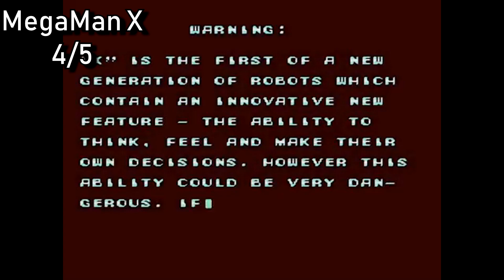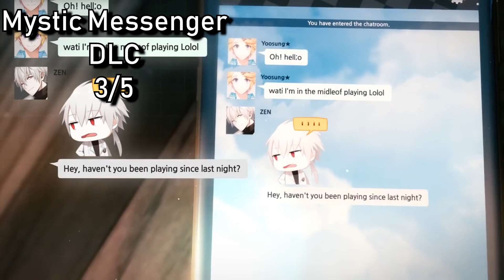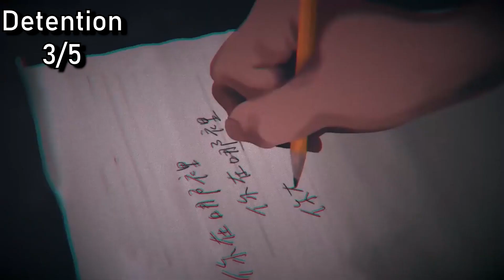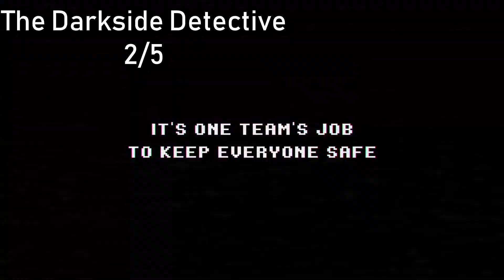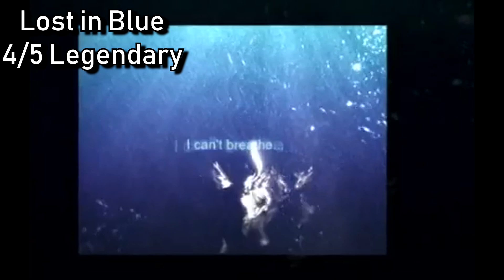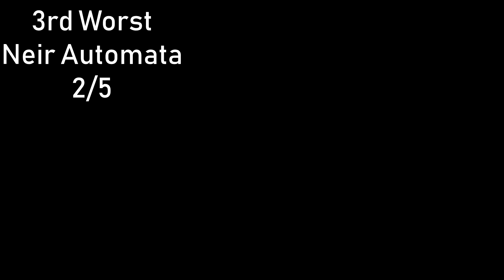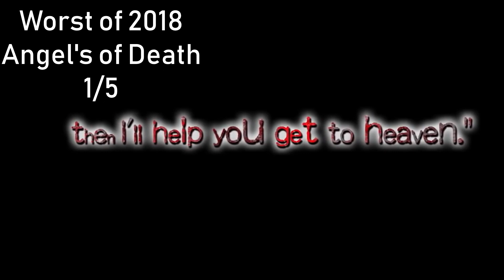Dallen Malna's 2018 in Gaming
Hopefully you guys enjoy some Dallen Malna branded curation? In case it wasn't super obvious I really think it's okay if you liked (almost) any of these games I just wanted to put my thoughts out on this one. Feel free to tell me what games you liked and disliked in 2018!